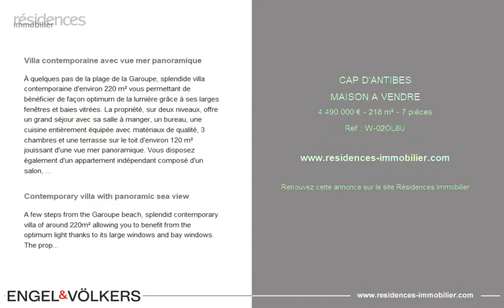CAP D'ANTIBES - MAISON A VENDRE - 4 490 000 € - 218 m² - 7 pièce(s)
Référence : W-02OL8U

Villa contemporaine avec vue mer panoramique

À quelques pas de la plage de la Garoupe, splendide villa contemporaine d'environ 220 m² vous permettant de bénéficier de façon optimum de la lumière grâce à ses larges fenêtres et baies vitrées. La propriété, sur deux niveaux, offre un grand séjour avec sa salle à manger, un bureau, une cuisine entièrement équipée avec matériaux de qualité, 3 chambres et une terrasse sur le toit d'environ 120 m² jouissant d'une vue mer panoramique. Vous disposez également d'un appartement indépendant composé d'un salon, d'une cuisine, de 2 chambres et d'une salle de douche. Un garage et un beau jardin d'environ 850 m² avec sa piscine complètent le bien. DPE : 209 – D Emission de Gaz à effet serre : 31 Estimation des coûts annuels d'énergie du logement : 2932 euros. Honoraires de transaction à la charge du vendeur. Le marché immobilier de luxe sur la Côte d'Azur est l'un des plus attractifs de la région méditerranéenne. Les maisons de vacances et résidences secondaires sur la Côte d'Azur offrent non seulement un style et une qualité de vie incomparable mais représentent aussi, au regard de la situation économique internationale, un investissement sûr et un projet de retraite intelligent, notamment aux adresses premiums. Le Cap d'Antibes est un endroit renommé et exclusif. Quartier résidentiel haut de gamme, il se caractérise par ses luxueuses villas et appartements de luxe bénéficiant d'un panorama à couper le souffle sur la mer et les collines environnantes. Le Cap d'Antibes désigne communément une presqu'île située au sud d'Antibes et à l'est de Juan-les-Pins entre Cannes et Nice sur la Côte d'Azur. Il attire chaque année de nombreux touristes qui viennent apprécier ce lieu de villégiature et arpenter ses chemins de balade. Avec ses airs sauvages, il offre un cadre privilégié face à la mer Méditerranée. Falaises et criques bordent la presqu'île du Cap d'Antibes. Propriété du Conservatoire du littoral et classé en zone Natura 2000, le Cap d'Antibes abrite différentes espèces végétales et animales. Les plages du Cap d'Antibes sont moins fréquentées et plus calmes. Plus sauvages, elles ne manquent toutefois pas de charme. Sport nautiques tels que le ski nautique, le wakeboard, la bouée tractée, le kayak ou encore le stand-up paddle sont autant d'activités à pratiquer, tout comme le snorkeling.

Contemporary villa with panoramic sea view

A few steps from the Garoupe beach, splendid contemporary villa of around 220m² allowing you to benefit from the optimum light thanks to its large windows and bay windows. The property, on two levels, offers you a large living-room with its dining-room, an office, a kitchen fully equipped, 3 bedrooms and a rooftop terrace of approximately 120m² enjoying panoramic sea views. You also have an independent apartment consisting of a living-room, a kitchen, 2 bedrooms and 1 bathroom. A garage and a beautiful garden of 850m² with its swimming pool complete the property. Energy rating: 209 - D Greenhouse gas emission: 31 Estimated annual housing energy costs: 2932 euros. Transaction fees (all taxes included) to be paid by the seller. The luxury real estate market at the Côte d'Azur is one of the most attractive in the Mediterranean area. Whilst 'idyllic lifestyle and escape from city life' remains the primary reason people wish to purchase property in the French Riviera, due to the global economic situation, clients are also looking to buy secondary homes in the South of France as it is a stable investment and intelligent retirement plan. Cap d'Antibes is a famous and exclusive place. Like a prestigious residential area, it is characterized by luxurious villas and magnificent apartments with breathtaking panorama on the